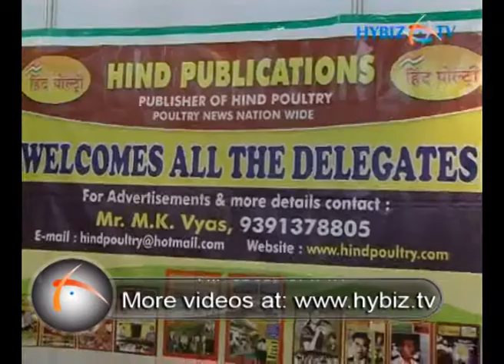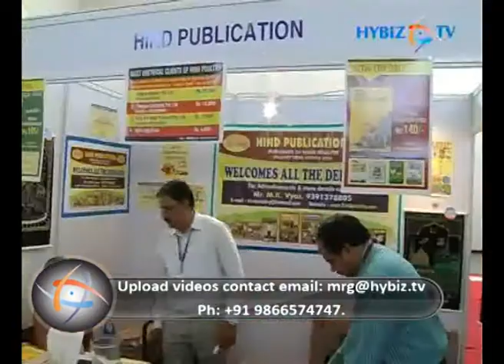M. K . Vyas, Hind Publications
M. K . Vyas, Managing Partner,& Chief Editor, Hind Publications, Poultry news nationwide.Publish books of dairy, aqua, medicinal plants.